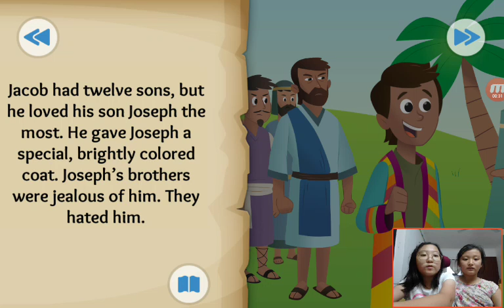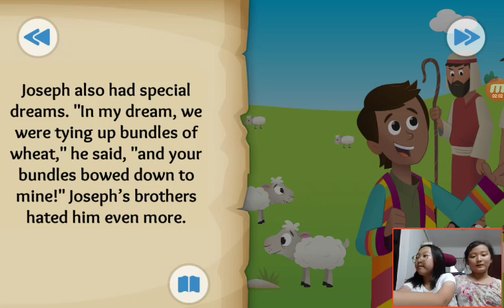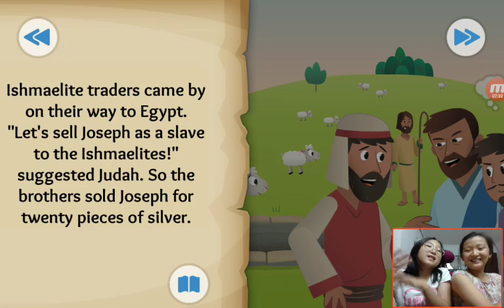‹Kids›Grace：성경이야기‹English›– The Dreamer about Joseph is sold into slavery in Genesis with Love